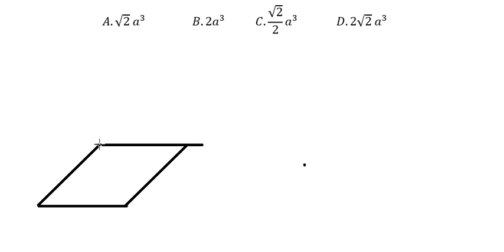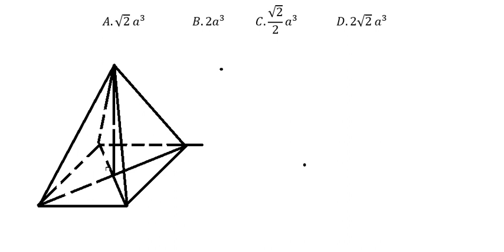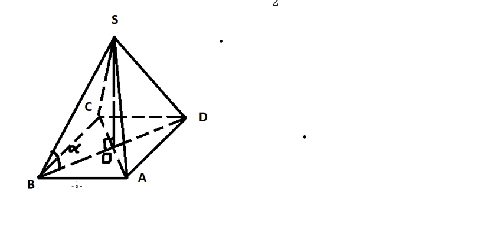Toán 11: Cho hình chóp S.ABCD có đáy ABCD là hình thoi,AB=2a,(BAD) ̂=120° Hình chiếu vuông góc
Câu hỏi:
Cho hình chóp  S.ABCD có đáy ABCD là hình thoi,AB=2a,(BAD) ̂=120°
Hình chiếu vuông góc của S trên mặt phẳng (ABCD)  trùng với tâm O của ABCD
Cạnh bên SB tạo với mặt phẳng đáy ABCD một góc α,biết tan⁡α=√2.
Tính thể tích khối chóp S.ABCD